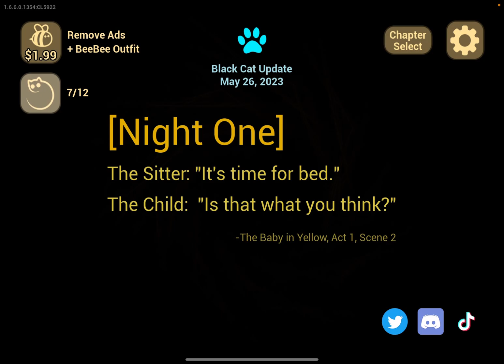THIS BABY IS A DEMON! | The Baby In Yellow